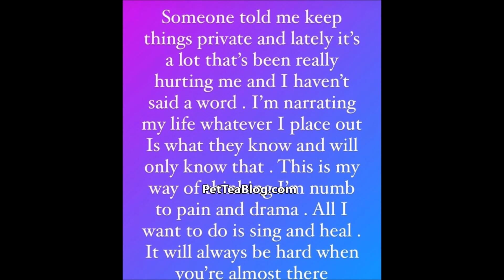Jhonni Blaze Mom Cries After EXPOSED on Joe Budden for Letting her StepDad Do it Full VIDEO Response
Jhonni Blaze mother is over her daughter speaking on her childhood and continuously saying that her mom picked her man over her and let her man do things to her while she did NOTHING! "First it was The Breakfast Club, the it was the talk shows now its Joe Budden" says her mother on her instagram live as tears roll down her face non stop. J'zapal also revealed that she declined to let the VH1 Love and Hip Hop Producers make this topic a storyline on the show so that her brother (Her step father's son) could have a worry free childhood. Her mom goes super off about it 👀